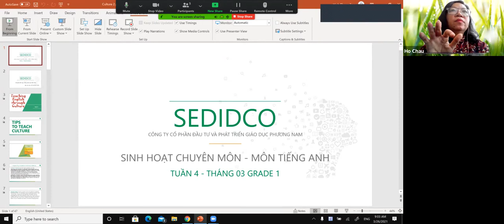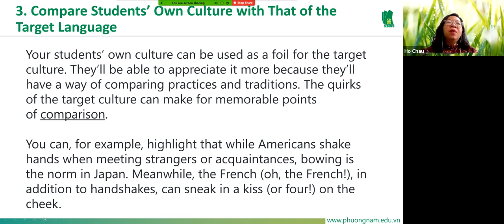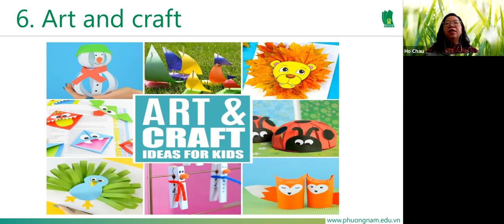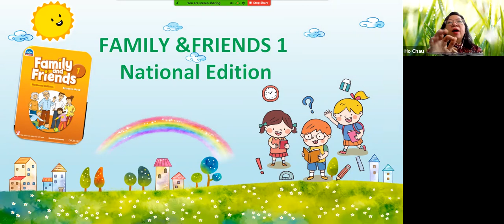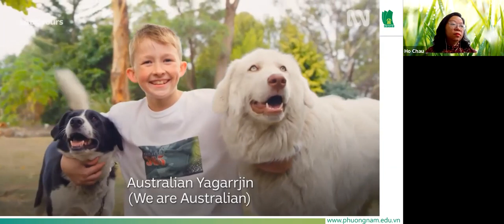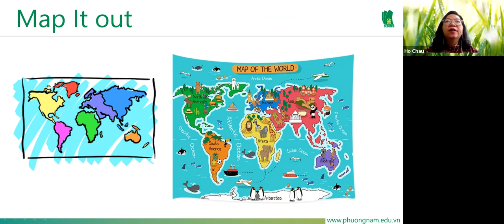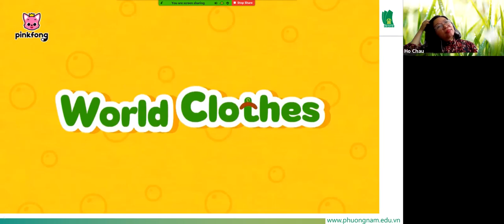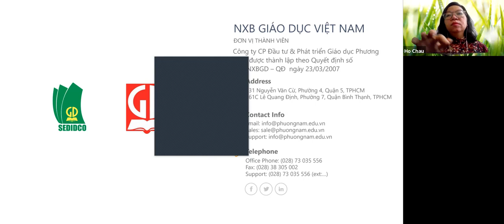[SEDIDCO] Sinh hoạt chuyên môn - Môn tiếng Anh - Culture Grade 1 - 26/03/2021